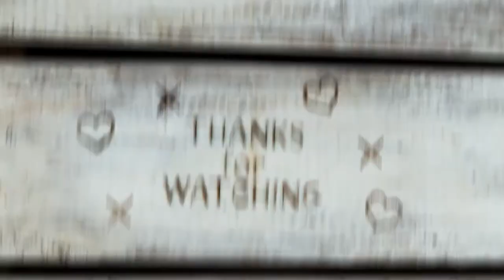122. WALK THRU THURS - The 'Hail Mary' Prayer (LUKE 1)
And, ofc, Happy ASCENSION Thursday!
Car crash can't stop us!!! Our Lady of Fatima - Feast day MAY 13 - Walk Thru Thurs "The Hail Mary"
Hail Mary
Among women and
Blessed is the fruit of your womb
Jesus
Holy Mary
Now and
At the hour of our death
Amen

* Let it be to me according to your Word
38 “I am the Lord’s servant,” Mary answered. “May your Word to me be fulfilled.” Then the angel left her.

'Mary’s Song'
46 And Mary said:
“My soul glorifies the Lord